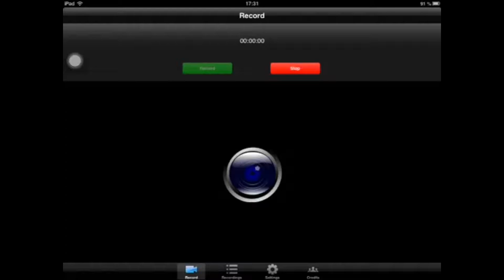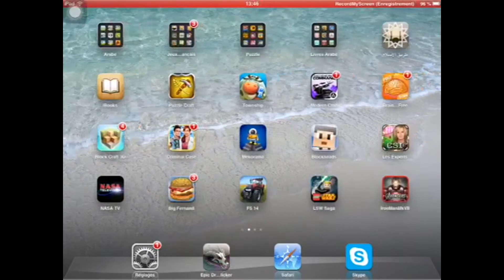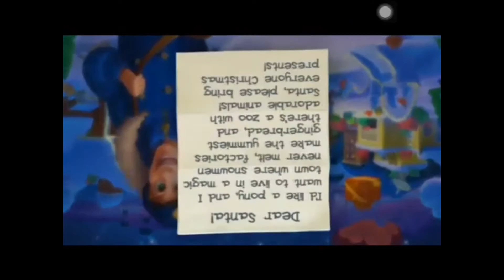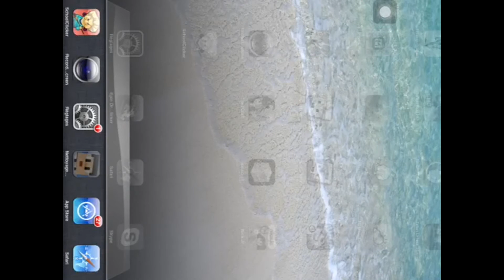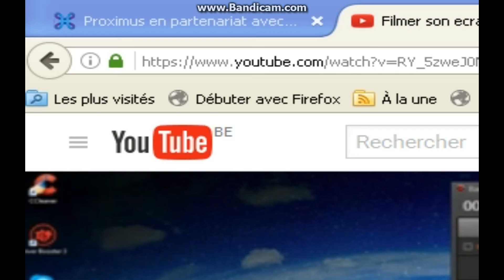Ma vidéo éditée 144